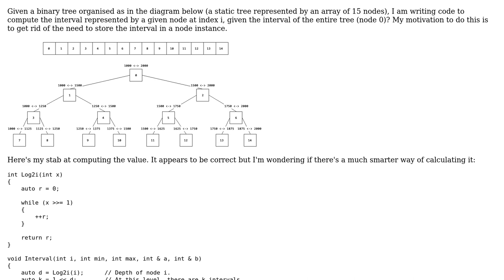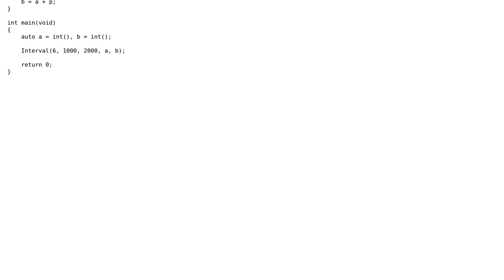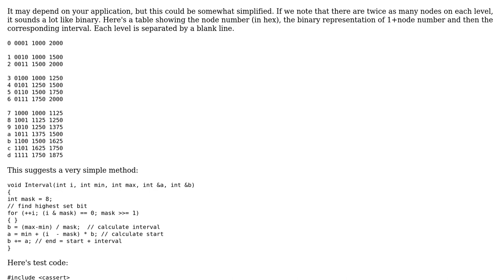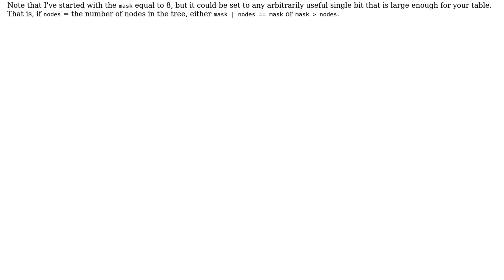Code Review: Compute interval for a node in a binary tree (2 Solutions!!)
Code Review: Compute interval for a node in a binary tree

With thanks & praise to God, and with thanks to the many people who have made this project possible! | Content (except music & images) licensed under CC BY-SA | Music | Images & others | With thanks to user Robinson user Remi user Edward and the Stack Exchange Network Trademarks are property of their respective owners. You are responsible for your own actions.